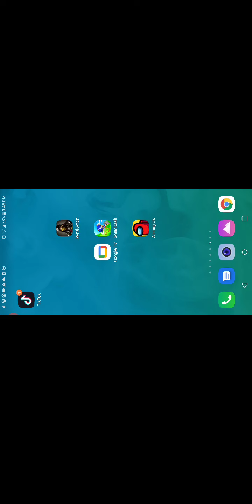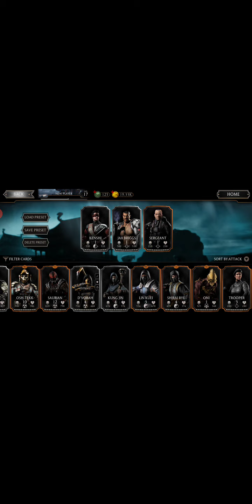I FINALLY GOT KEINSH OMG